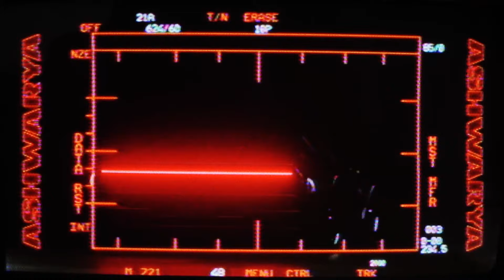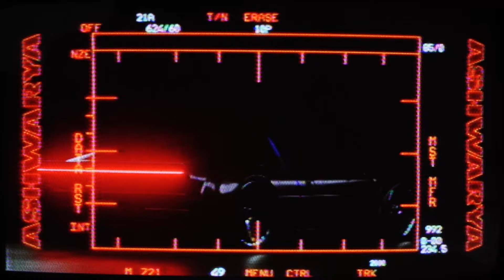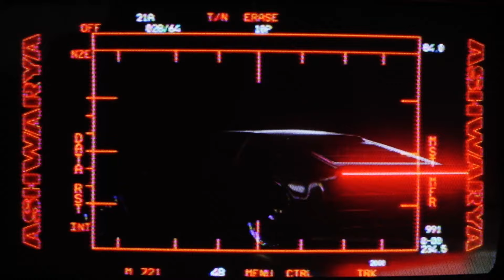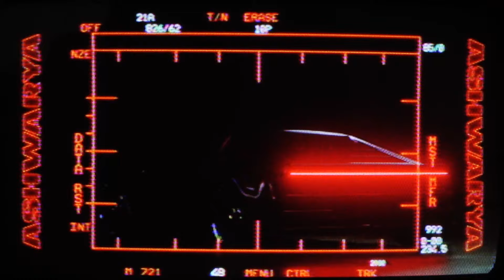ASHWARYA - TO THE NIGHT (Visualiser) ft. VIC MENSA